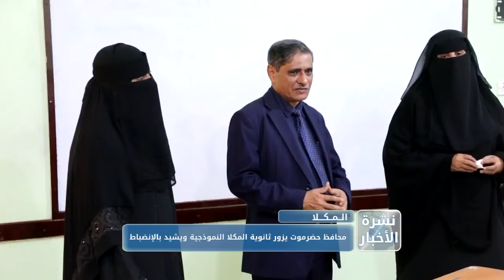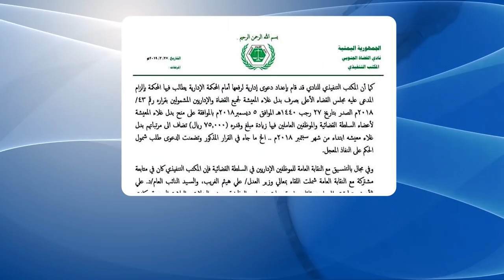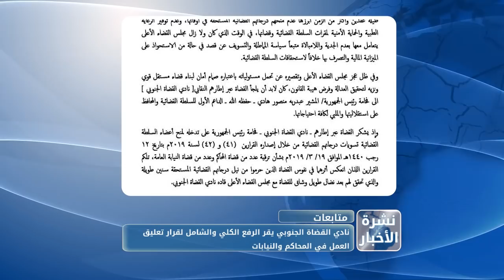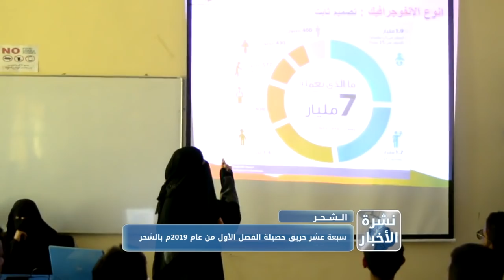نشرة الاخبار من قناة_المكلا 28 مارس 2019م